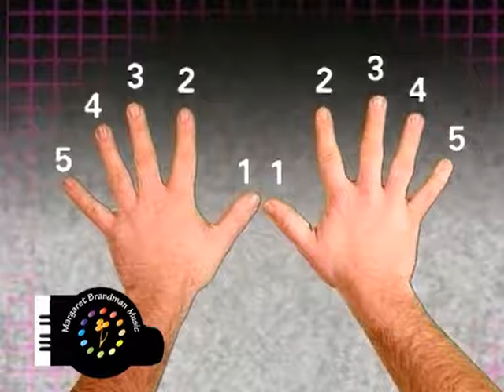Margaret Brandman's Piano teaching tools 1 - Finger Numbers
This is a short segment from Margaret Brandman's Contemporary Piano Method DVD.  When starting to learn the piano, students need to understand the fingering system written on the music. This clip clarifies the system for the beginner keyboard or piano student.